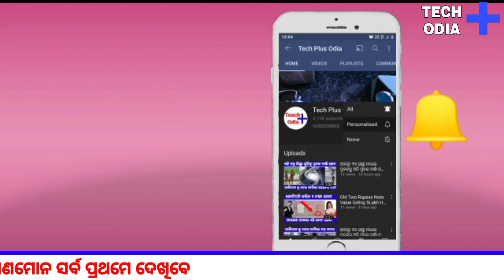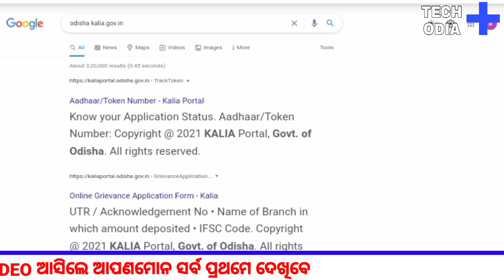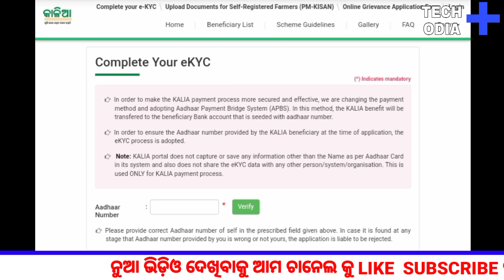Kalia Yojana New update Today Odisha Kalia Yojana New List Odisha Naveen Patnaik New Update News